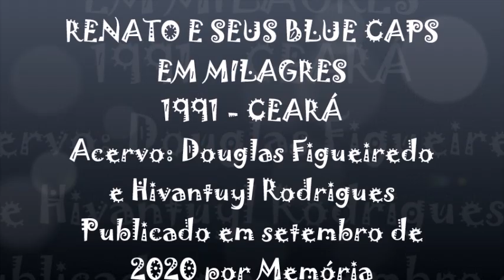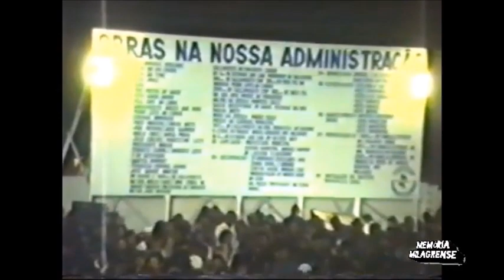SHOW DE RENATO E SEUS BLUE CAPS EM MILAGRES - CEARÁ (1991)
Por ter sido resgatado de fita cassete, o áudio está com atraso em relação às imagens, por isso peço desculpas.
Acervo: Douglas Figueiredo e Hivantuyl Rodrigues
Publicado em setembro de 2020 por "Memória Milagrense".